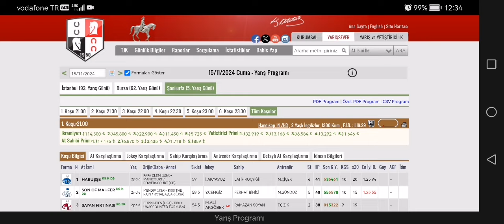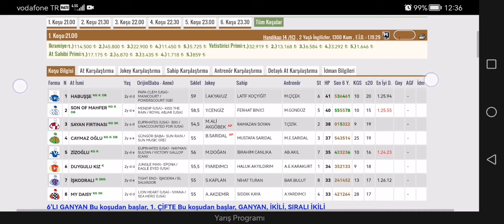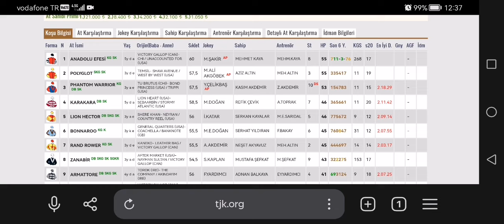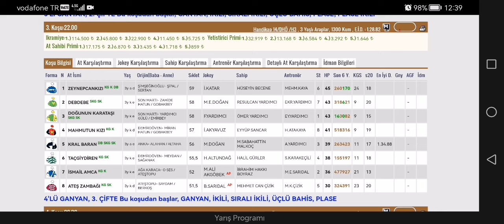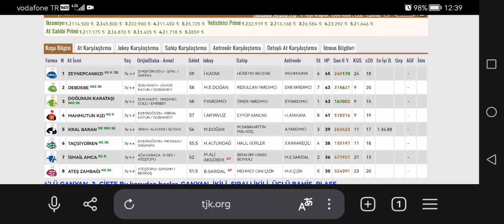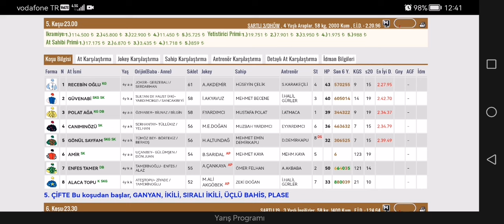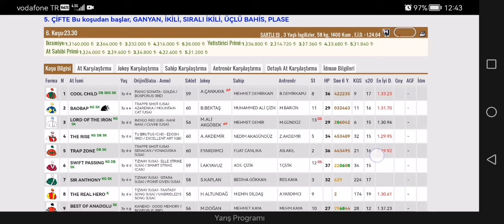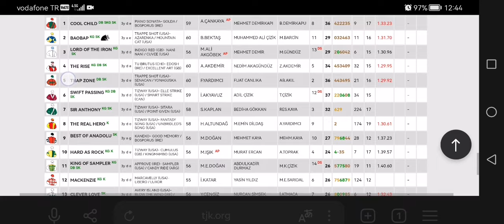15 Kasım 2024 Cuma Şanlıurfa at yarışı tahminleri Şanlıurfa altılı ganyan tahminleri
Oğulcan Karaca at yarışı tahminleri 15 Kasım 2024 Cuma Şanlıurfa altılı ganyan tahminleri Şanlıurfa At yarışı tahminlerini sunar.